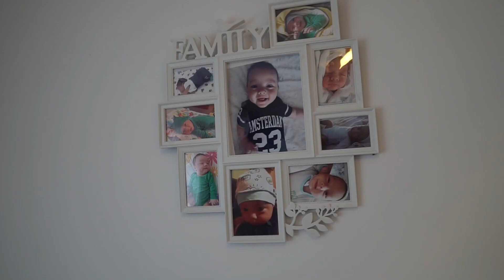Wedding moments-Cristina & Viorel